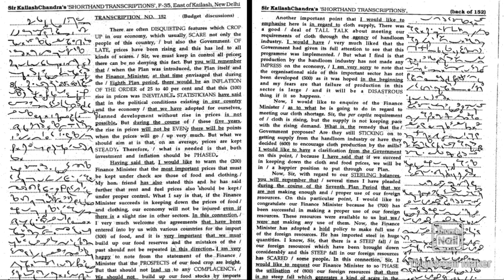Kailash Chandra Transcription 152 | 105 WPM | 840 Words | Volume 7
Pitman Shorthand Book

Shorthand New Book

Study Table

Pitman Shorthand Dictionary

Dictation Routine:-

                 2. Pitman Book Dictation

                 2. Pitman Book Dictation

                           Dictation
                       2. The Hindu Editorial
                           Dictation

                       Dictation
                   2. Pitman Book Dictation

             2. Pitman Book Dictation

                  2. The Hindu Editorial
                      Dictation

               2. Legal Dictation (Dr.GD Bist)